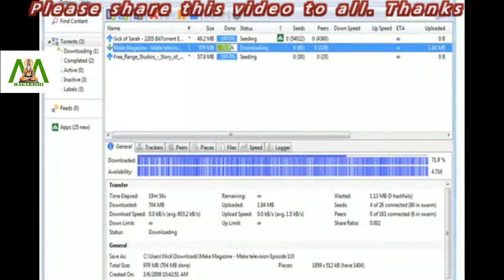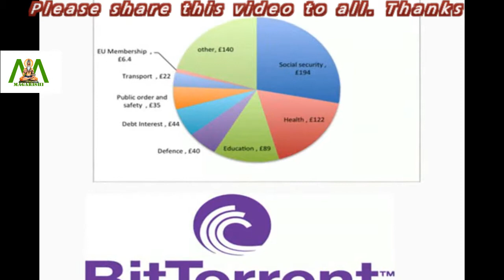BitTorrent was a turning point in Bram Cohen life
As we saw, BitTorrent is a communication platform that enables downloading of data and electronic files using a peer-to-peer file transferring system. Many individuals and organizations use it to distribute their licensed works.

However, what made BitTorrent most famous, is its ability to share large music and movie files. People across the globe have been using system since its beginning to upload and download such files. To its credit, BitTorrent Inc. has received many licenses from Hollywood studios for distributing their content.

Social media platforms like facebook, twitter, also use BitTorrent to distribute updates to servers. Besides the film and media industry, others too have used the protocol for distribution works. The UK government used the system to issue details about the expenditure of tax money.

The success of the protocol was however unanticipated, its founder Bram Cohen holds. BitTorrent Inc. was founded in 2004 by Bram Cohen, along with his business partner of Indian origin Aswin Navin.